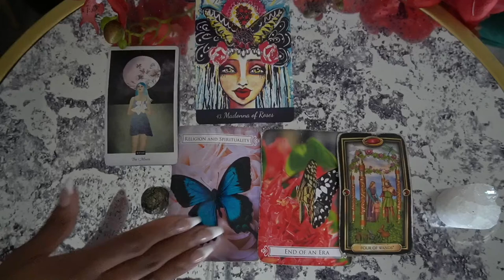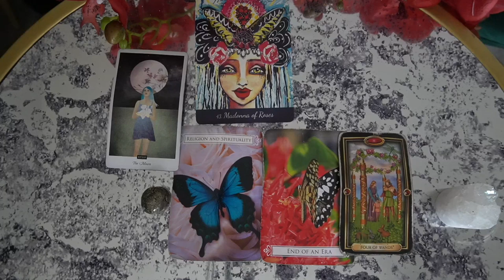ARIES NOV '21 NO MORE MRS NICE GUY GIRL